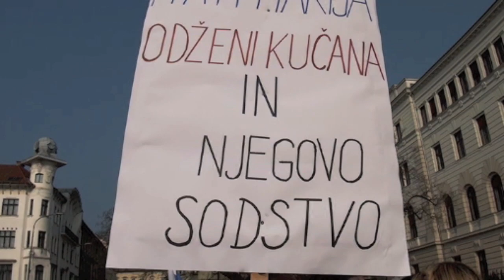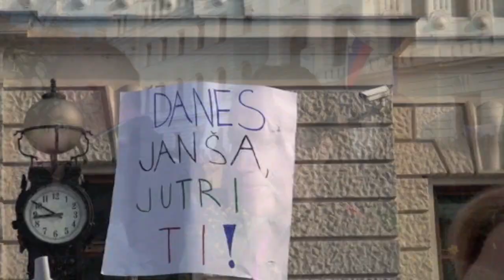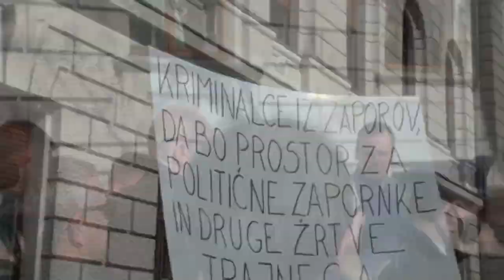Janša, teater pred sodiščem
Pred vhodom v sodišče se je zbralo okoli 100 protestnikov, ki so s transparenti in skandiranjem izražali podporo obsojeni trojici.

Na drugi strani ceste pa se je zbrala tudi peščica tistih, ki so izražali svoje prepričanje, da bi Janša moral biti obsojen.